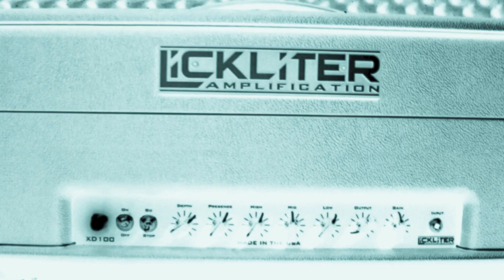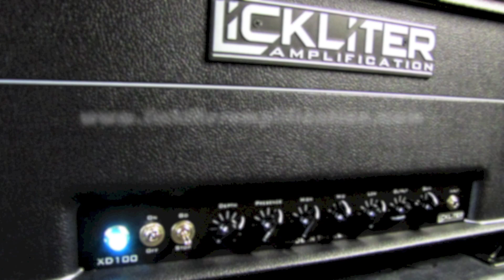Lickliter XD100 100 Watt Tube Amplifier - Metal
Check out the Lickliter XD100 100 watt tube amp. This is the best Lickliter design yet and is going into full production as I type this. This amp has 2 channels. Clean and Lead. The production XD100s will also have two foot switchable independent gain controls. The amp has an FX loop that is also foot switchable.

- Lickliter XD100 Amp
- EL34 Power Section
- Anderson Drop Top 7 Guitar
- Seymour Duncan Nazgul Bridge Pickup
- Celestion Vintage 30 Speaker
- SM57 and e609 mics blended
- No boosts or OD pedals
- Slight Post EQ on guitar tracks
- 4 db cut at 200hz and 2 db boost at around 2.5k.